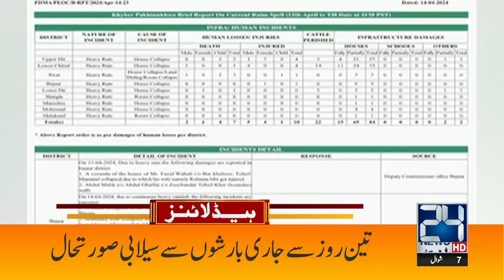Over Billing Scandal | 5am News Headlines | 16 Apr 2024 | 24 News HD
24 News HD Is One Of The Leading News Channels Of Pakistan Bringing You The Latest Current Affairs From Pakistan And Around The World.  Live National Assembly ,Senate Session And Current Affairs.